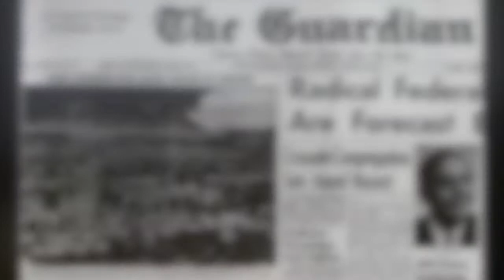Billy Graham in Charlottetown, PEI - 1964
Evangelist Billy Graham addressed a service held at the Charlottetown Driving Park in Charlottetown, Prince Edward Island, Canada, on June 14, 1964.

The Charlottetown Guardian newspaper reported that 17,000-18,000 people attended this service, meaning 1 in 6 of the province's population were there. Music included a 550-person choir, as well as Canadian-born soloist George Beverly Shea.

Taken from home movies filmed on 8mm stock by my father, Harold Phillips, from Freeland, PEI, Canada. There is no sound.